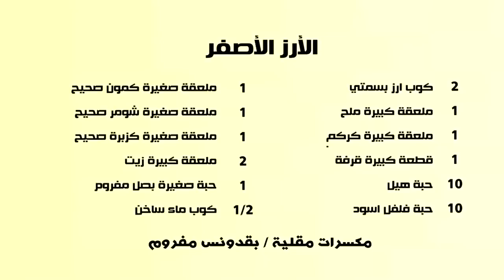طريقة عمل الأرز البسمتي الأصفر بسر بهارات وطعم ارز المطاعم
الأرز الأصفر طبق جانبي فاخر بسر بهارات اشهر المطاعم من منال العالم

المقادير:
2 كوب ارز بسمتى
1 ملعقة كبيرة ملح
1 ملعقة كبيرة كركم
1 قطعة كبيرة قرفة
10 حبة هيل
10 حبة فلفل اسود
1 ملعقة صغيرة كمون صحيح
1 ملعقة صغيرة شومر صحيح
1 ملعقة صغيرة كزبرة صحيح
2 ملعقة كبيرة زيت
1 حبة صغيرة بصل مفروم
1/2 كوب ماء ساخن
للتقديم:
- مكسرات مقلية / بقدونس مفروم